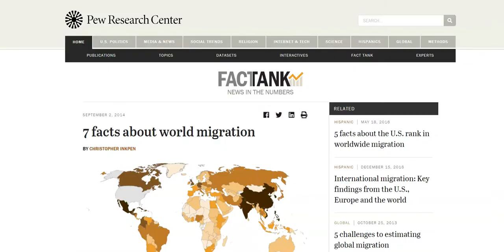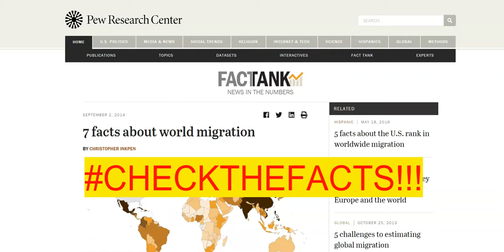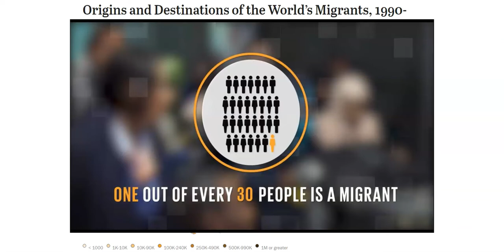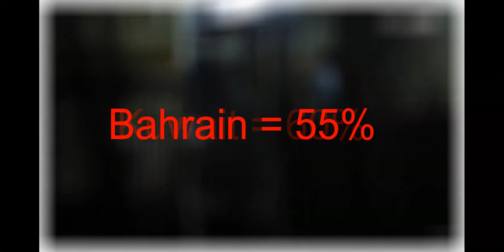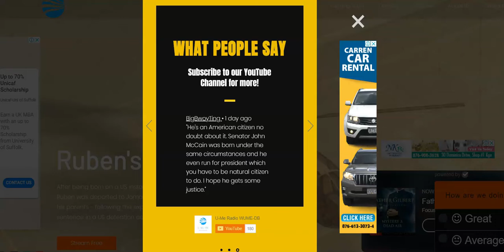Migration Matters: 7 Facts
MIGRATION MATTERS CheckTheFacts is inspired by Ruben's Story. Thanks to all of our YouTube subscribers and viewers who shared their views, recommendations and support for this story. Today's Source: Pew Research